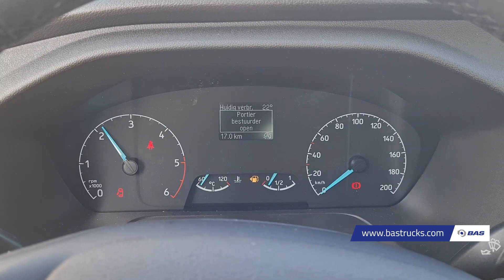70141982 Ford Transit